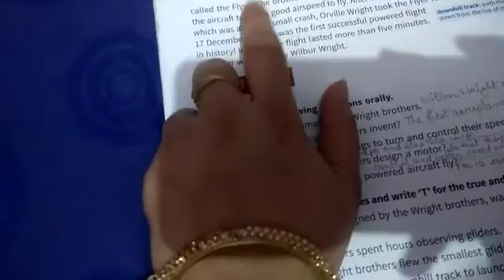CLASS III CH 2 THE STORY OF AN AEROPLANE PART 6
BY MRS. DAVINDER